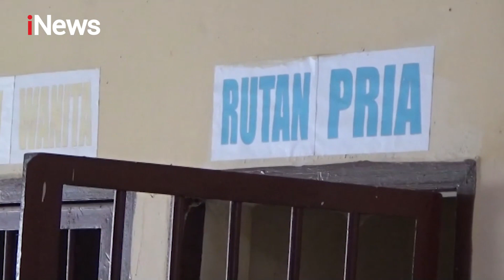iNews Pagi 19 Oktober 2020 Segmen 2